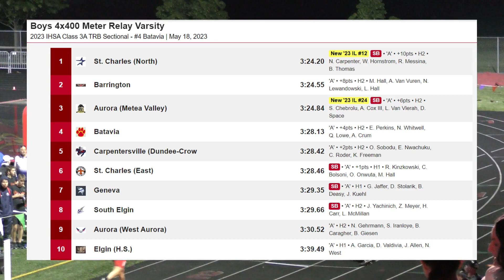5/18/2023 - 4x400 - Sectional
The Metea Valley High School 4x400 team of Shanmukh Chebrolu, Arthur Cox III, Lucas Van Vlerah and Darrell Space ran an awesome race at the sectional meet on May 18, 2023 to qualify for state with a time of 3:24.84.